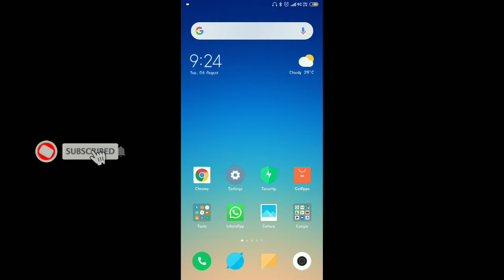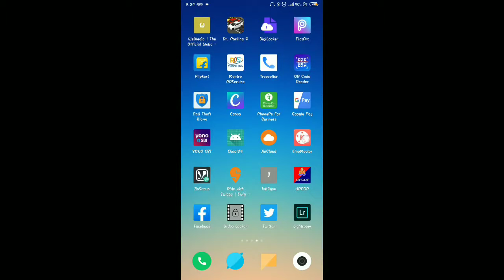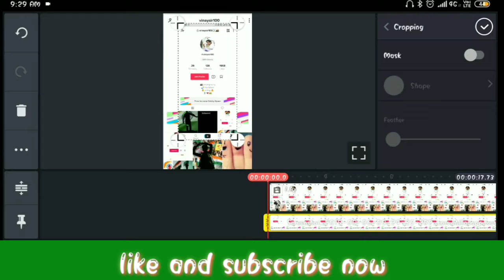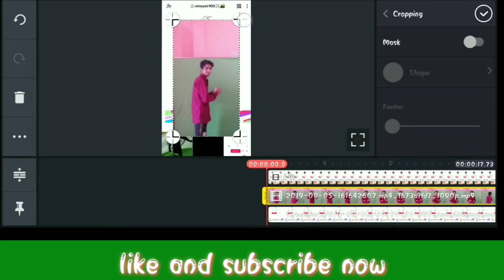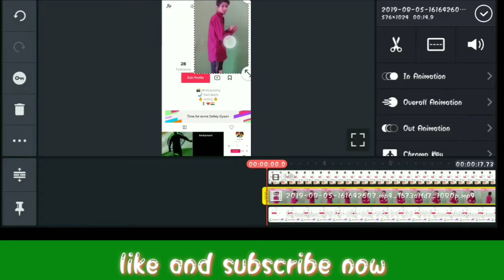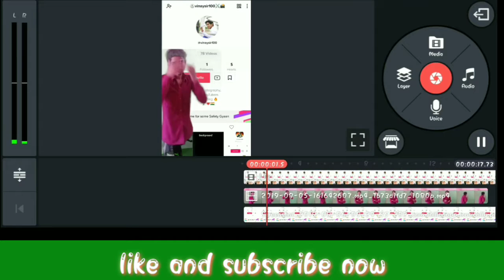Tiktok trending video:: like औऱ followers बढते हुई video बनाए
में विनय कुमार आप सभी का बहुत आभारी हूँ क्योंकि आप सभी ने मुझे सपोर्ट किया और जो कोई भी मेरी वीडियो पेहली बार देख रहा हे तो इस Channel को subscribe कर ले /धन्यवाद ..

Note;-Tiktok trending video:: like औऱ followers बढते हुई video बनाए

🔥Follow on ShareChat;-vinaysir100
🔥Follow on PicsArt;-vinaysir100

✍️Comments
📸Vinay Kumar